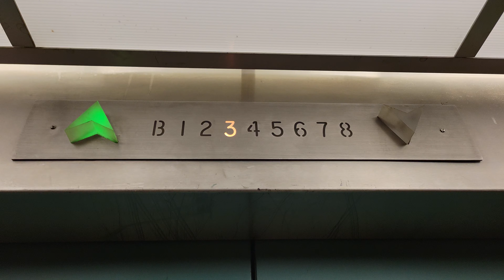Retake: Stunning 1969 Montgomery G&P Traction Elevator 144 | UW CHDD | Seattle WA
Haven't been there since October 2021!

Installed 1969